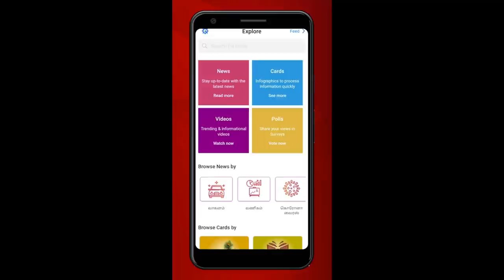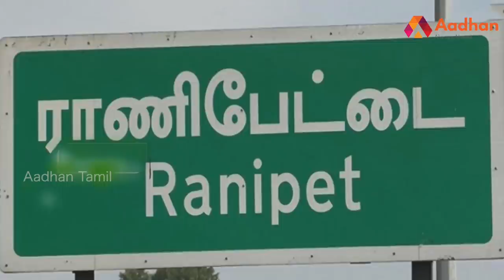யார் இந்த ஆர். காந்தி ? | Story Of R.Gandhi | DMK Minister | அமைச்சர் அறிவோம் EP28 | Aadhan Tamil